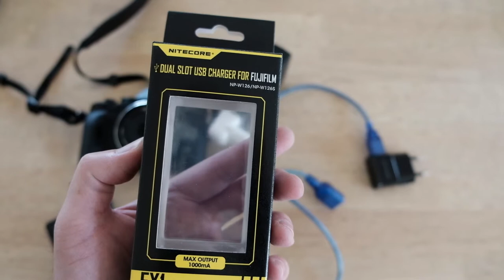Alternatief voor FUJIFILM acculader van NITECORE met USB